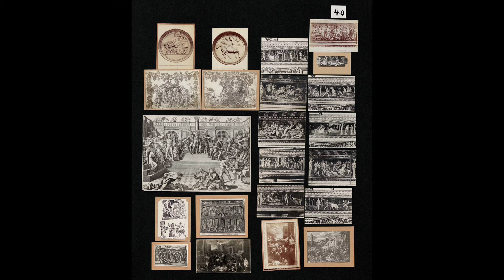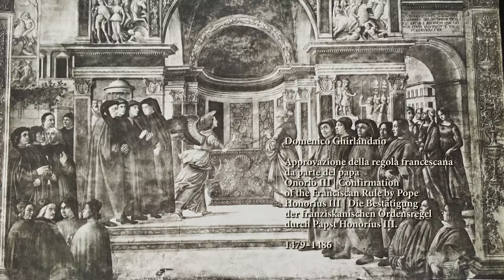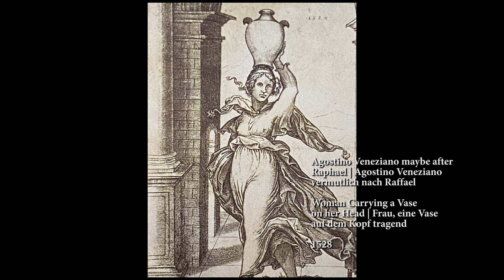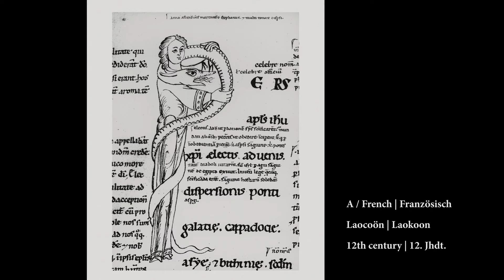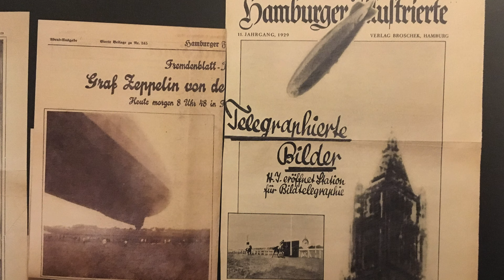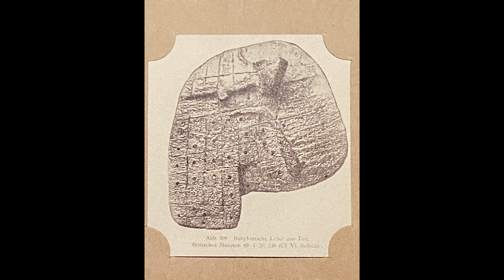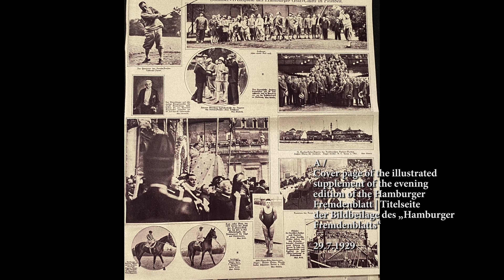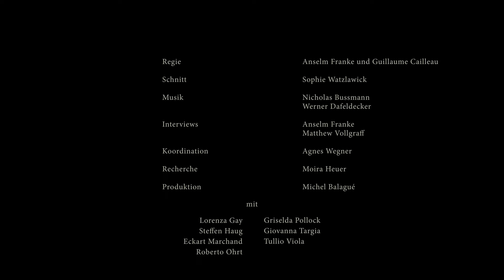Befragung des Atlas – Episode 3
Aby Warburg: Bilderatlas Mnemosyne
Sep 4–Nov 30, 2020

Interviews with Roberto Ohrt, Giovanna Targia, Johannes von Müller, Tullio Viola

Video: VOLTE